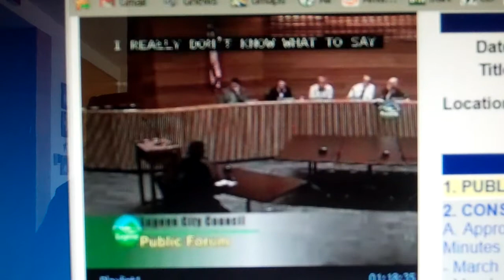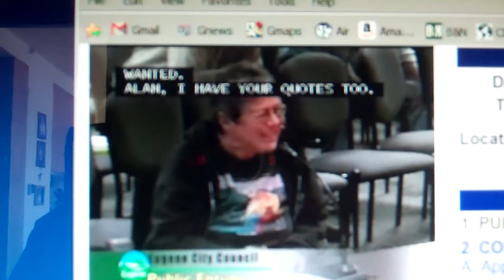Jean Stacey talks to City Council 4-14-2014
Upset at the recent closing of Whoville, Jean says we all have to do better at providing homeless shelter in Eugene. This video is from the city's website.